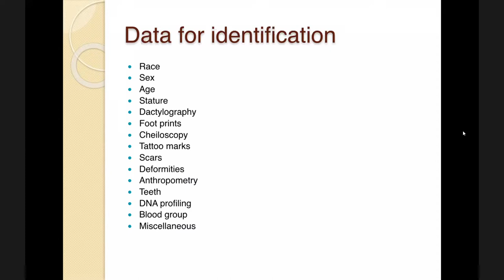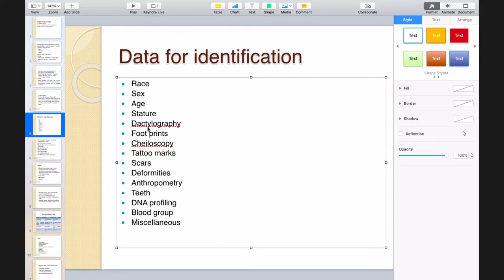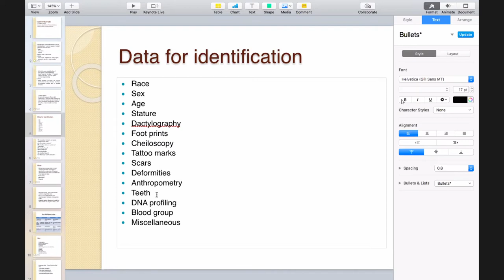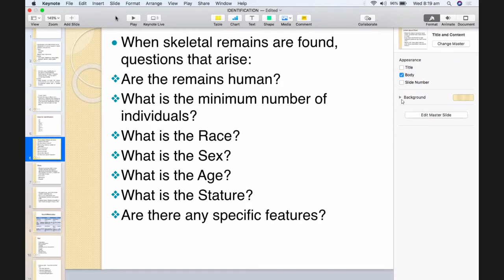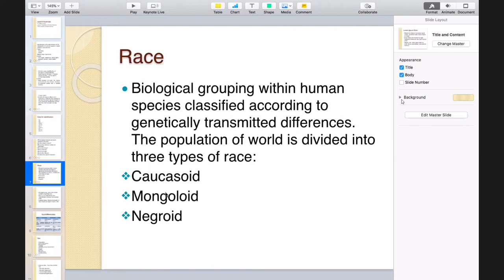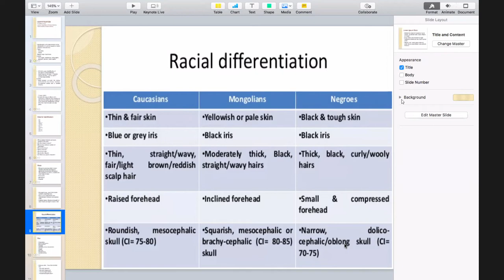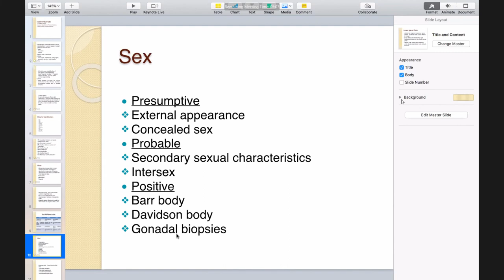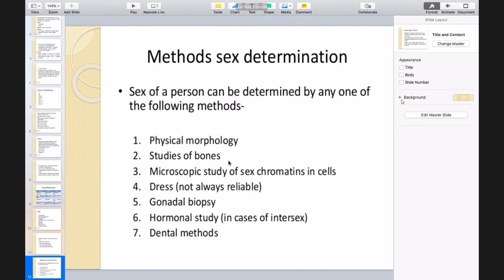Forensic Medicine Data for identification part 1